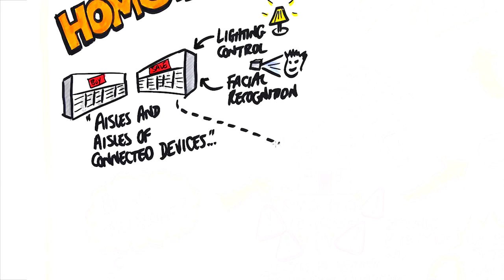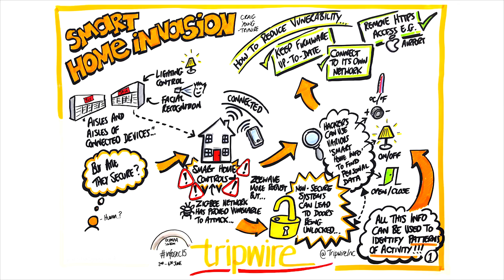Smart Home Invasion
With so many smart devices available, it’s easy for the average buyer to overlook security for convenience. The question is: how secure are these smart home devices? Craig Young's (@craigtweets): "Smart Home Invasion" talk at InfoSec Europe discusses the dangers and protection for smart devices in your home.

For the latest security News, Trends and Insights, @TripwireInc